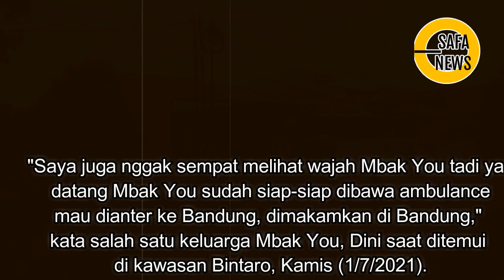KONDISI TERKINI DARI RUMAH DUKA JENAZAH MBK YOU DIBAWA KE BANDUNG UNTUK DIMAKAMKAN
Mbak You Batal Dimakamkan di Salatiga, Keluarga Pilih Bandung
Jenazah paranormal Mbak You tak jadi dimakamkan di Salatiga, Jawa Tengah. Keluarga memutuskan memakamkannya di Bandung, Jawa Barat.

"Saya juga nggak sempat melihat wajah Mbak You tadi ya, datang Mbak You sudah siap-siap dibawa ambulance mau dianter ke Bandung, dimakamkan di Bandung," kata salah satu keluarga Mbak You, Dini saat ditemui di kawasan Bintaro, Kamis (1/7/2021).

Saat ditanya alasan perubahan lokasi, Dini mengaku tak tahu. Ia hanya menegaskan bahwa kebanyakan keluarga memang ada di Bandung.

"Kalau permintaan atau gimana kurang tahu juga. Tapi karena banyak pihak keluarga di Bandung juga, karena mau dibawa ke Salatiga nggak bisa. Kurang tahu juga kenapa (alasannya)," ujarnya.

Namun, Dini menduga jarak lokasi yang jauh menjadi salah satu pertimbangan. Sebab, jenazah akan lebih cepat dimakamkan jika di Bandung.

"Kalau ke Salatiga kan makan waktu, kasihan mbak You nya juga," katanya.

Kendati demikian, Dini juga mengaku tak tahu kapan tepatnya jenazah akan dimakamkan. Kata dia, kalau jenazah sampai di Bandung kelewat malam, kemungkinan dimakamkan pada pagi hari.

"Kalau langsung dimakamkan nggak memungkinkan kayaknya waktunya, mungkin pagi dimakamkannya. Mbak You sekarang dalam perjalanan," katanya.

Kabar Mbak You meninggal sebelumnya dibenarkan oleh salah satu karyawannya, Adi. Dia bilang bosnya itu menghembusan napas terakhir di rumah sakit.

Namun, untuk penyebab kematian Mbak You, Adi mengaku belum mendapat info lanjutan. Sebab, rumah sakit belum menyampaikan pernyataan resmi.